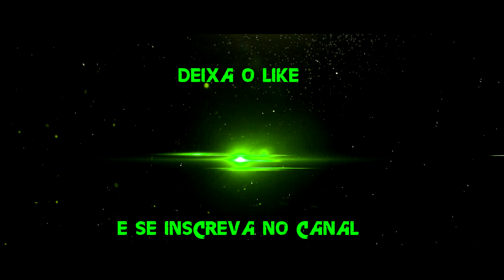ENTREVISTA PARA A TV